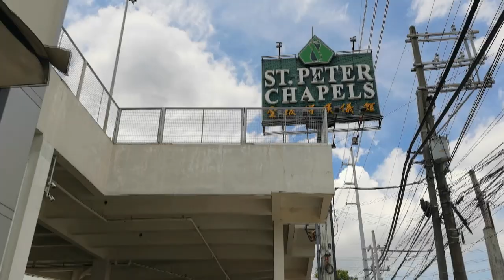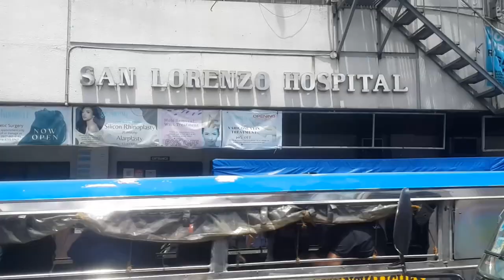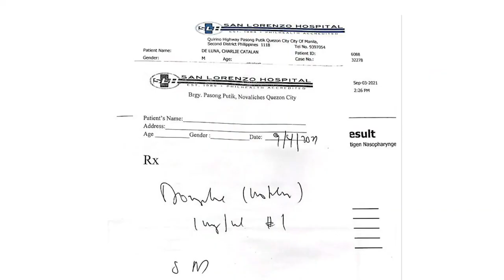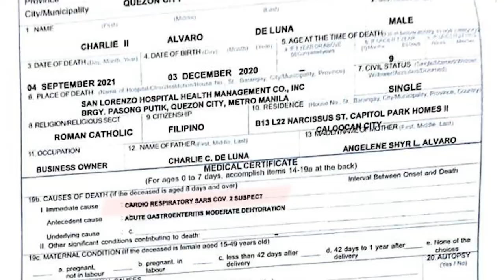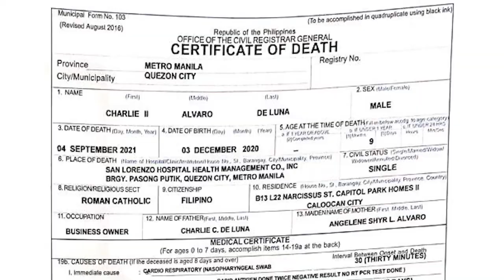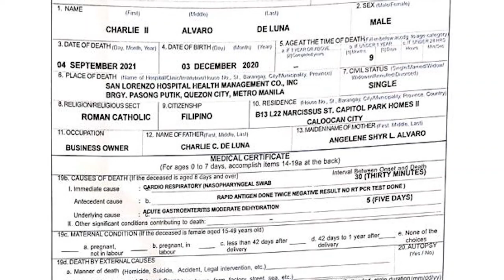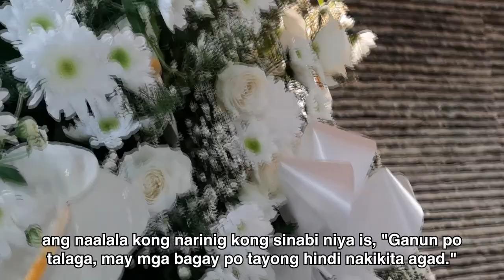Isumbong Mo Kay Tulfo Season 2, Episode 2, Part 2: May Pera sa COVID